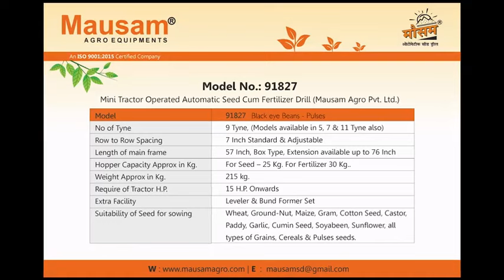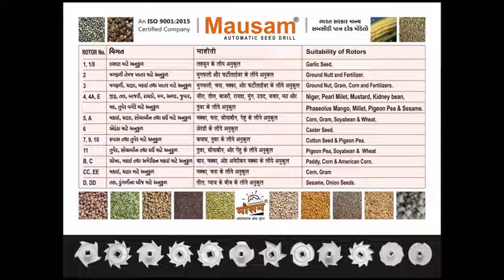MAUSAM AGRO EQUIPMENTS || 91827 || Mini Tractor Operated Seed Drill || Multi Roller Series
We would like to introduce our Company Mausam Agro Pvt. Ltd. as a leading Manufacturer & Exporter of Various range of Seed Drill & Seed Cum Fertilizer Drill Machine, As a reputed firm.

Mausam Agro Pvt. Ltd. is situated in location of Veraval (Shapar) with factory area of 56000 Sq. ft. and 13 Km. away from Rajkot, Gujarat (India).  Mausam Agro Pvt. Ltd.  is an ISO 9001:2015 Certified Company and its Quality Management System is as per International Standards.  Company has highly trained and qualified person which look after Quality Assurance, Research & Development and after Sales & Services of the products and has user’s friendly staff.   Also “MAUSAM” is a registered brand in trademark, Our Products has been Tested & Approved by Govt. of India recognize testing center NEFRMT &TI, ASSAM, T&TCFM, JUNAGADH & FMTC, UDAIPUR.

We are providing the Best Quality of various range of “ Tractor Drawn, Mini Tractor Drawn, Power Tiller Drawn, Power Widder Drawn, Animal Drawn And Manually Operated Automatic Seed Drill & Seed Cum Fertilizer Drill” .

We have never compromised on the quality and the services provided to the customer. We believe in keeping the customers happy and providing them with products at a very competent price. We have an excellent staffs who will guide you with their best ideas by keeping in constant touch with your company and informing about the market trends.

We have achieved a great success in the field of Manufacturing & Exporting “SEED DRILL” Machine.   Moving one step ahead in advance in Agro Engineering with Dynamic Leaders  Mr. Jigar Javia has developed company into big industrial group in Agricultural Equipments since 1970.

Mausam Seed Drill is Suitable For Sowing Wheat Ground Nut  Maize  Gram  Cotton  Castor  Paddy  Garlic Cumin  Soyabeen  Sunflower  Grain  Cereals  Pulses  Niger  Pearl Milet  Mustard  Kidney Bean  Phaseolus Mango  Pigeon Pea  Sesame Corn  Onion  Ragi  Big Maize  Saffola  Rice  Green Gram  Jawari  Bengal Gram & All Types Of Fertilizer.

Our mission is to manufacture & supply the most technologically advance “MAUSAM” brand Seed Drill & Seed cum Fertilizer Drill machines with best quality & durability and supported with excellent service.

It will be a great opportunity to you to promote your Business in targeted customers,